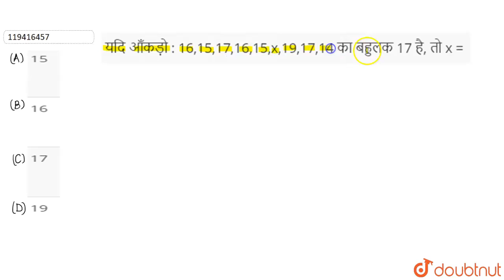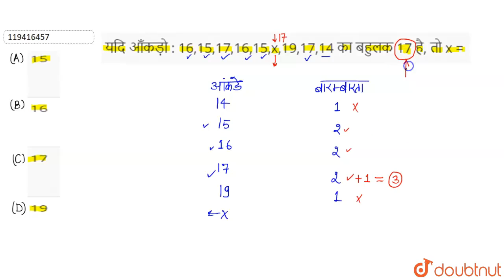यदि आँकड़ो : 16,15,17,16,15,x,19,17,14का बहुलक 17 है, तो x = | 10 | सांख्यिकी | MATHS | RD SHAR...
यदि आँकड़ो : 16,15,17,16,15,x,19,17,14का बहुलक 17 है, तो x =
Class: 10
Subject: MATHS
Chapter:  सांख्यिकी
Board:Bihar Board

👉 Have Any Query? Ask Us.